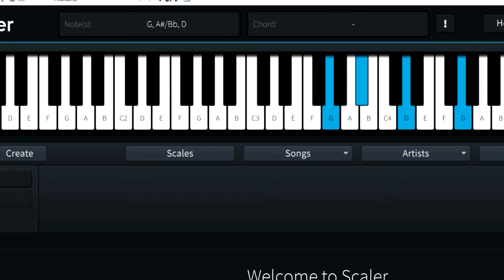Se puede amar pablo alboran piano tutorial